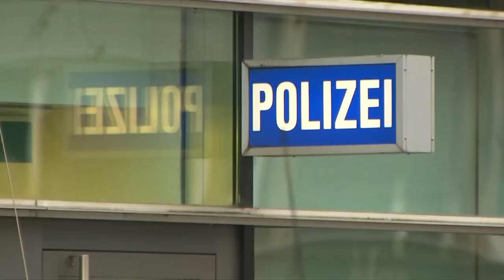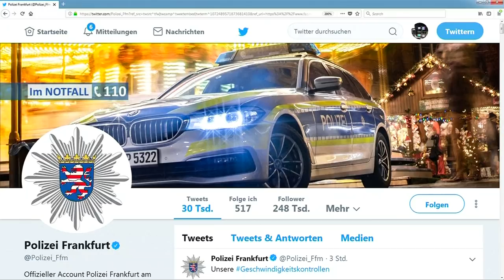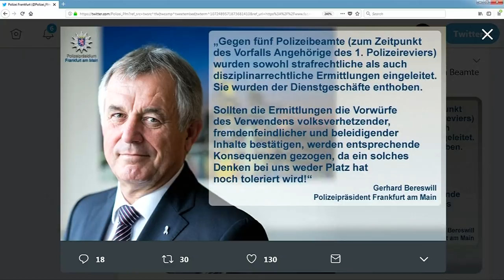Ermittlungen gegen mutmaßlich rechtsextreme Polizeibeamte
Die Beamten sollen unter anderem einer NSU-Opfer-Anwältin einen Drohbrief gefaxt haben, der mit 'NSU 2.0' unterzeichnet gewesen sei und in dem unter anderem das „Schlachten“ ihrer Tochter angedroht wurde. Auch die Privatadresse der Familie sei genannt worden.